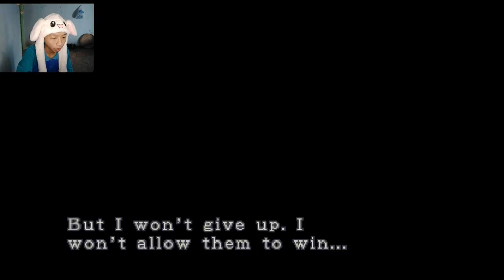Ketemu Nemesis!!! - Resident Evil 3 Nemesis Part 2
Description :
nemesis ini di ciptakan oleh umbrella, buat yg gak tau umbrella. silakan nonton video part 1nya.